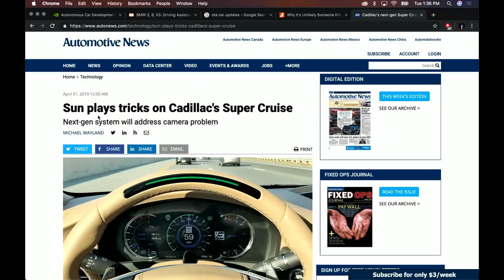Joe Rogan Asks MIT Scientist About Hacking Cars, Michael Hastings